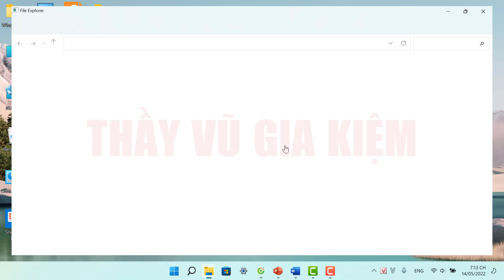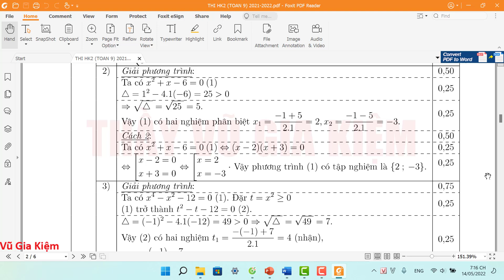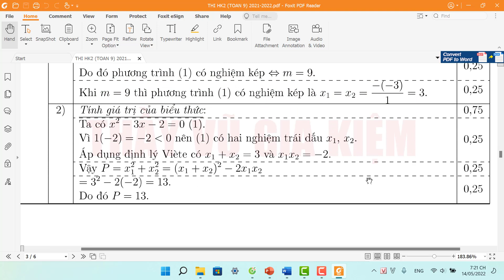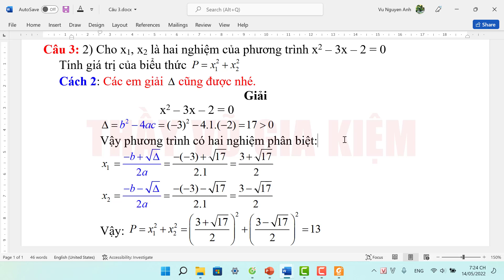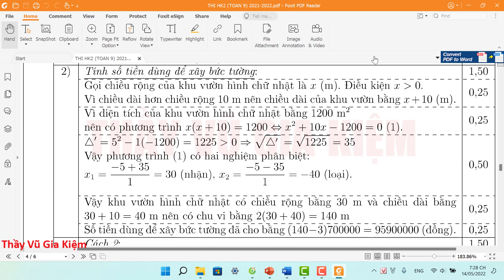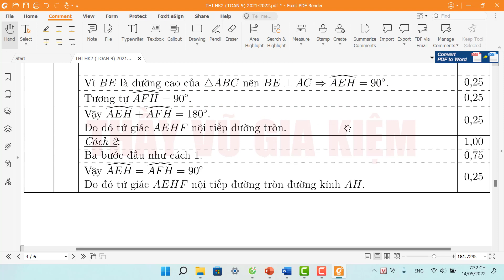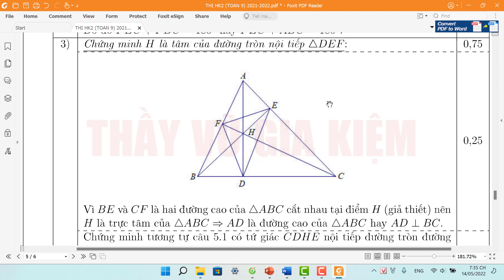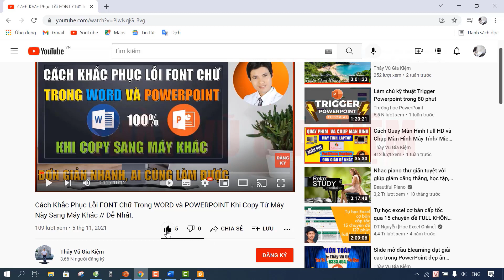Hướng Dẫn Giải Đề Thi HK2 Toán 9 (Đồng Nai) Chi Tiết Điểm Từng Phần | Năm 2021-2022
👀 Gửi tới mọi người cách Hướng Dẫn Giải Đề Thi HK2 Toán 9 (Đồng Nai) Chi Tiết Điểm Từng Phần | Năm 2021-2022
👀 Cách bật, tắt thước kẻ Ruler trong Word 2021; 365; 2019; 2016; 2013; 2010 các phiên bản đơn giản
👀 Cách cài đặt và đăng kí sử dụng vĩnh viễn phần mềm vẽ và học hình học GSP 5 rất hay:
👀 Cách Tải Và Cài Đặt Foxit Reader Phiên Bản Mới Nhất - Phần Mềm Đọc File PDF Miễn Phí:
👀 Cách Bỏ Mũi Tên Trên Các Icon Shortcut Win 11, Win 10, Win 8 Đơn Giản Nhất:
👀 Cách phóng to và thu nhỏ chữ trên máy tính PC và Laptop Win 11 cực kì đơn giản theo ý muốn
👀 Cách tải và cài đặt Google Meet trên máy tính và laptop | Đơn giản, chi tiết, ai cũng cài được
👀 Cách Tải Và Cài Đặt Google Chrome Mới Nhất Cho Máy Tính Win 11; 10; 8; 7:
👀 Cách Tải Và Cài Đặt Cốc Cốc Mới Nhất Cho Máy Tính Win 11; 10; 8; 7:
📣 Cách cài đặt Font chữ cho Windows 11/10/8.1/8/7 nhanh nhất chi tiết từ A đến Z
📣 Office 365 | Cài Đặt Miễn Phí Đăng Ký Đơn Giản Nhất Năm 2021, Thành Công 100%, Ai Cũng Cài Được